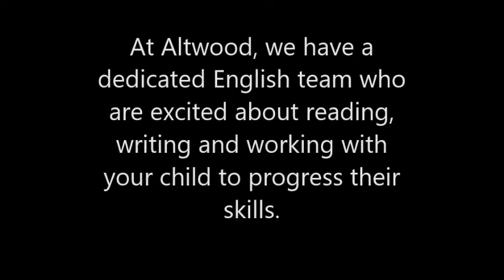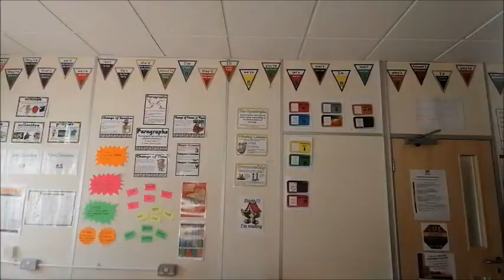English at Altwood